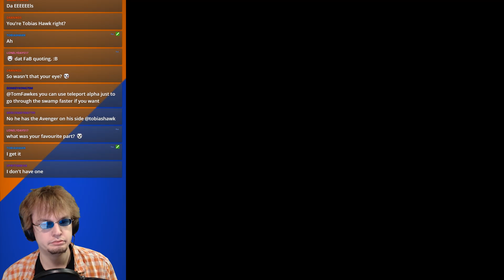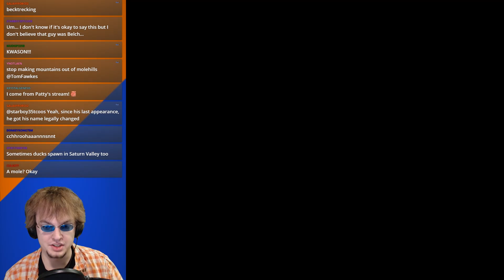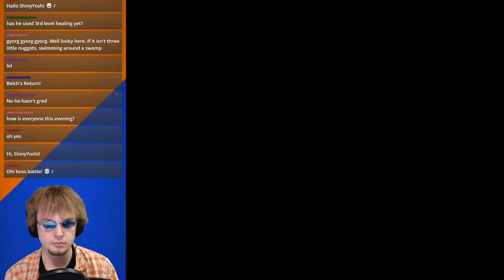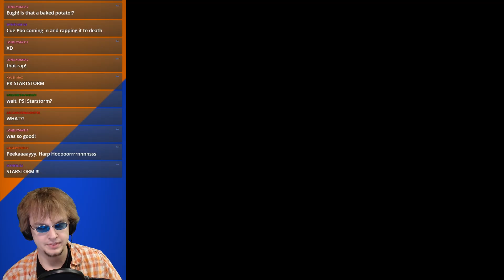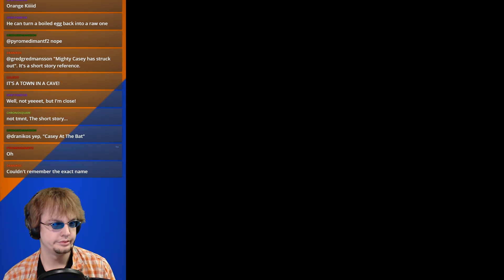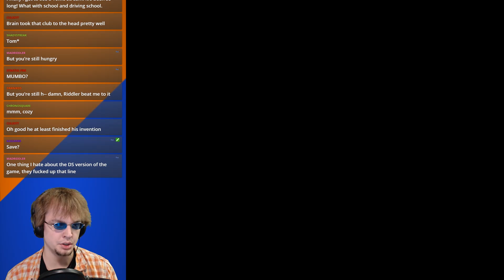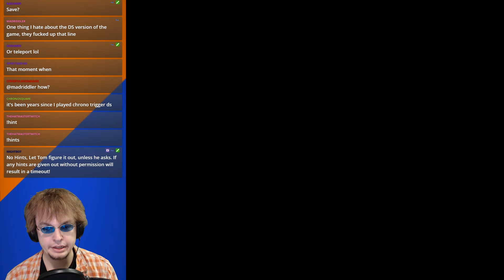Earthbound: Belch Redux, Monky Reborn - Part 22 (Blind Stream Play)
One turned red, the other achieved a deadly move that destroys all enemies!